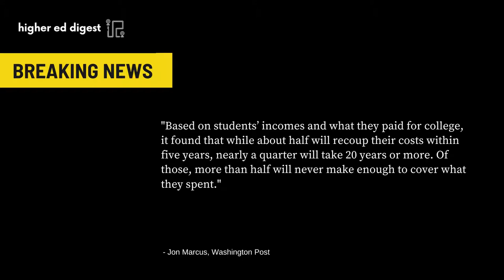Is the value of a college degree decreasing?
New reports showcase an increasing percentage of college graduates who don't earn enough income to cover the cost of higher education.